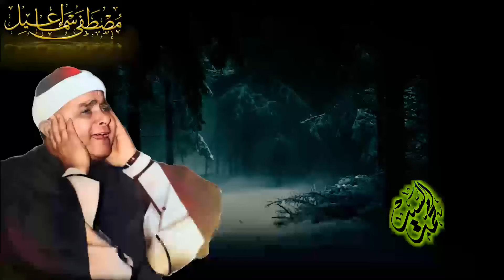من الروائع التي لن تتكرر ❤️ سورة الحج بولاق 1964 🔺روائع الشيخ مصطفي اسماعيل HD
لاتنسو الاعجاب بالفيديو والاشتراك في القناه فضلا 👌
تقدم لكم قناة محمد السيد  روائع الشيخ مصطفي اسماعيل عملاق القراءات والمقامات
مجموعة من المقاطع المميزه
سوريا مصطفي اسماعيل
مصطفى اسماعيل والسماء والطارق
مصطفى اسماعيل الطارق
مصطفى اسماعيل مقطع اعجازي
مصطفى اسماعيل ال عمران سوريا
مصطفى اسماعيل فيديو نادر
مصطفى اسماعيل من يطع الرسول
 quran
مصطفى اسماعيل
الشيخ مصطفى اسماعيل
تجويد
نادرة
عبد, الباسط, تسجيلات, الصمد,
الشيخ مصطفى إسماعيل
مصطفى اسماعيل حفلات
mustafa ismail
sheikh mustafa ismail
الحاقة مصطفى اسماعيل
qari abdul basit
sura
المصحف
 المجود
 الكريم
سورة
تلاوات
روائع
نوادر
تلاوة
خاشعة
رائعة
مميزة
مباركة
خارجية
موقع
الشيخ
القرآن
قراءن كريم
mustafa ismail nihavend
mustafa ismail belgeseli
mustafa ismail fatiha
النجم والقمر مصطفى اسماعيل
مصطفى اسماعيل تلاوات نادرة
الشيخ مصطفى اسماعيل دندنها
mustafa ismail yusuf suresi
mustafa i̇smail
qari mustafa ismail
mustafa ismail ezan
قناة محمد السيد
sheekh mustafe 2022
sheikh mustafa ismail 2022
سوريا
 جودة قراءن
قراءات حية
شيوخ الاسلام
ائمة الاسلام, دين
قناة الناس
الشيخ محمد حسان
حسان
السيد السعيد
, ابو المعاطى يوسف
 minshawi,
 holy,
 mohamed,
 siddik,
مصطفى,
قراء الرعيل الاول,
اجمل تلاوة
, ترتيل
قارء الملوك,
قارئ مصر الاول,
اجمل مقاطع الشيخ مصطفى,
حفلات الشيخ مصطفى اسماعيل,
التسجيلات الخارجية,
الشيخ مصطفى اسماعيل يوتيوب,
تسجيلات نادرة للشيخ مصطفى اسماعيل
تلاوات نادرة للشيخ مصطفى اسماعيل
حفلات نادرة للشيخ مصطفى اسماعيل
روائع الشيخ مصطفى اسماعيل
يقلد الشيخ مصطفى اسماعيل
تلاوة خاشعة
quran recitation
المنشاوي
محمد رفعت
quran kareem القرآن الكريم
سورة لقمان
دمشق
 إسماعيل
الجامع الأعلى
حماة
الحجرات وق
hd, لقران
جودة..., عبدالباسط
عبدالصمد
التحريم و الحاقة
نادر سوريا mostafa ismaeil
سورة ابراهيم
سوريا المسجد الاموى
خمسينات
مصطفى اسماعيل صدى
مصطفى اسماعيل تلاوة نادرة
مصطفى اسمعيل تلاوات نادرة
مصطفى اسماعيل نهاوند
مصطفى اسماعيل خارجي
مصطفى اسماعيل تلاوة عطرة
mustafa ismail tajwid,
mustafa ismail quran,
mustapha ismail,
moustafa ismael
اجمل ماقرأ الشيخ مصطفى اسماعيل
الشيخ مصطفى اسماعيل نهاوند
المصحف المرتل للشيخ مصطفى اسماعيل
نوادر الشيخ مصطفى اسماعيل
نهاوند الشيخ مصطفى
الشيخ عبد الباسط عبدالصمد
الشيخ محمود البنا
مقاطع للشيخ
تالق الشيخ
ابداع الشيخ
mustafa ismail - لؤلؤة القراء
روائع الشيخ مصطفي إسماعيل
الحجرات و ق القاهره 1969
صوت من الجنه
الشيخ مصطفى بيغني
ahmed mostafa kamel
قال عفريت من الجن
احمد مصطفى كامل
ahmed mostafa
مزامير مزامير داوود
مقام اذان
أبو العينين شعيشع
كامل يوسف البهتيمي
محمود الحصري
أحمد نعينع
الزامل
حمدى الزامل
محمد عبد العزيز حصان
عبد العزيز علي فرج
ياسر الشرقاوي
الشحات انور
الشيخ مصطفى
القرآن الكريم, اسماعيل
محمد صديق
الطبلاوى
 بدر حسين
عبد الباسط, المنشاوى
محمد محمود الطبلاوي
عبدالباسط عبدالصمد
الحصرى, محمودعلى
البنا
الشحات
تلاوةنادرة
جودة عاليه